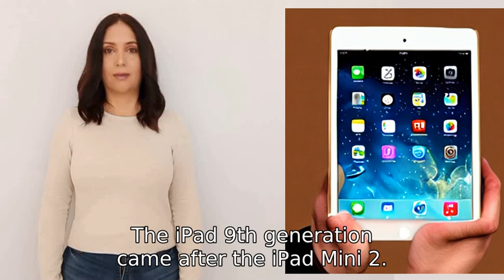What came before ipad 9th generation or ipad mini 2?